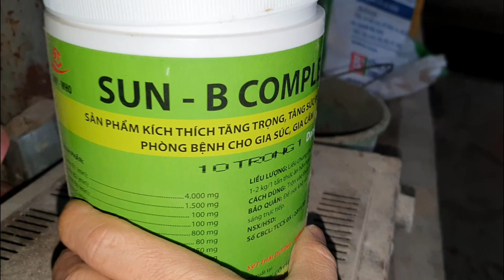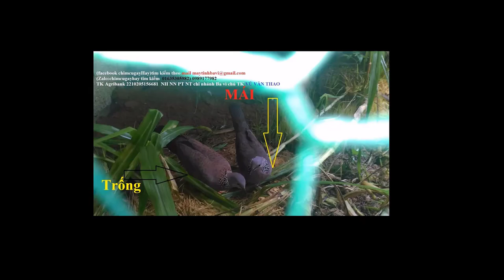Dùng thuốc này đà điểu cực lớn tư vấn kt giao con giống 0989177982